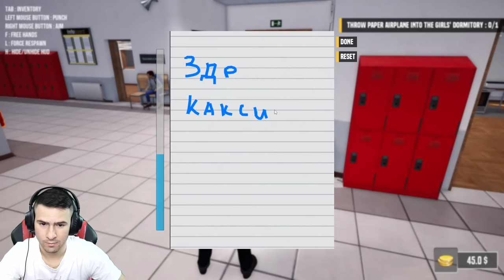Запалих колата на Директора на училището!😈